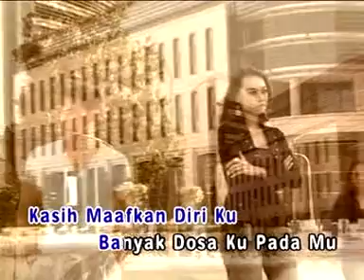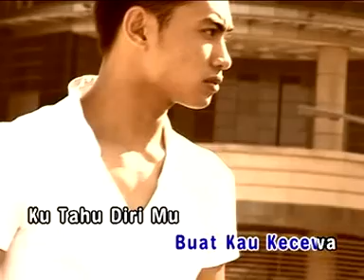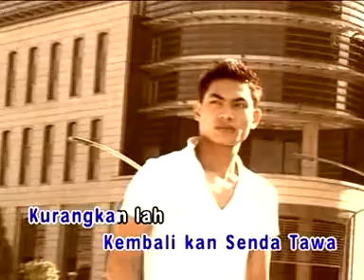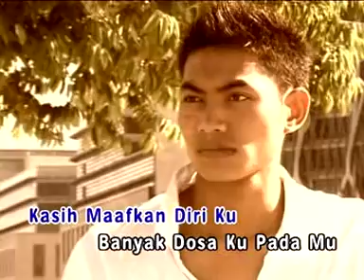Fiq 3 Malam Tanpa Bintang 2